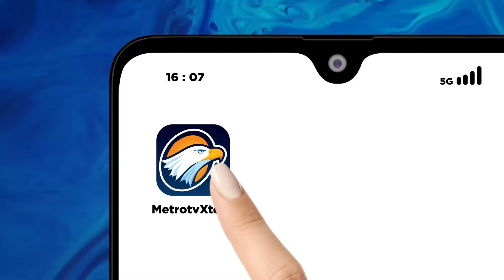Buntut Ricuh PPK, Penghitungan Suara Diulang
MetroTV, dugaan penggelembungan Pemilu suara melalui sistem Rekapitulasi diungkap panitia pemilihan kecamatan Bekasi Timur.